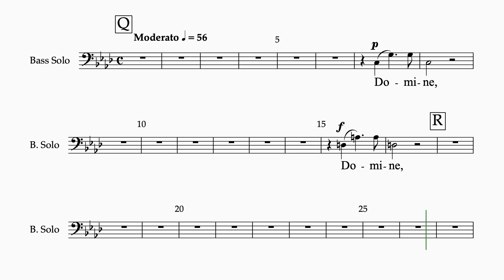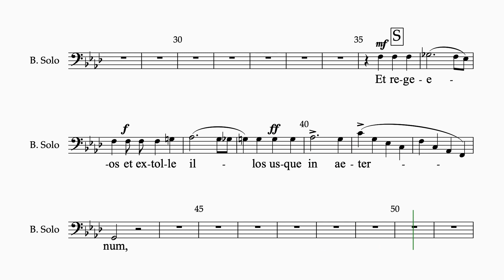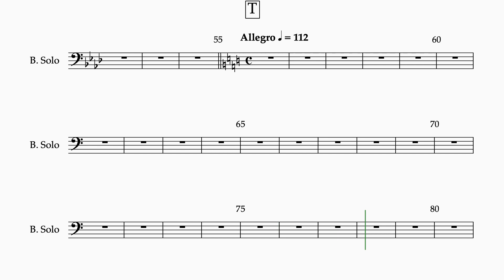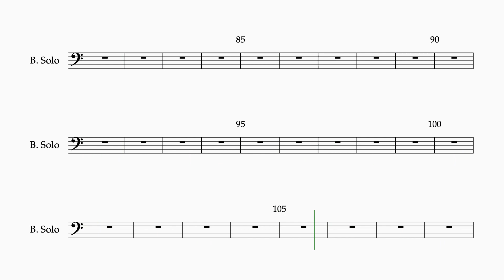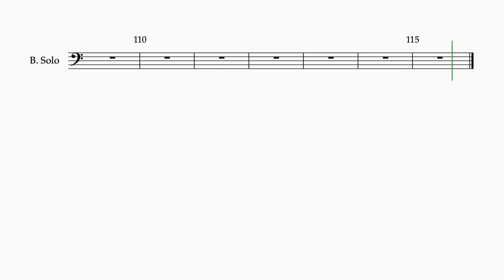Bruckner Te Deum #4 Salvum fac 1 staff bass solo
Soloist rehearsal video for "Te Deum" by Anton Bruckner
Movement 4- Salvum fac
1 staff
bass solo
orchestral accompaniment